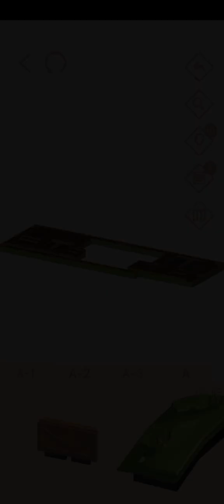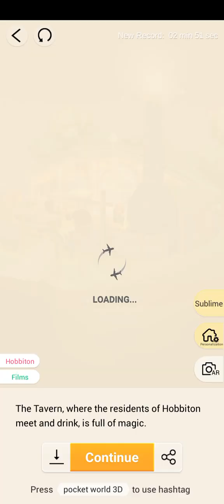Pocket World 3D - Hobbiton - Tavern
No-nonsense, straightforward, best path walkthrough of Theme: Hobbiton - Model: Tavern